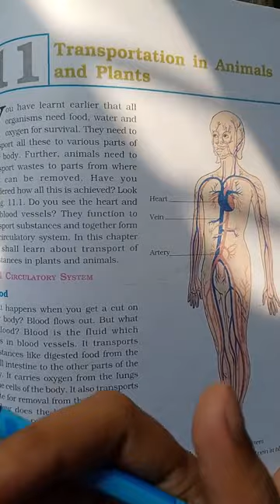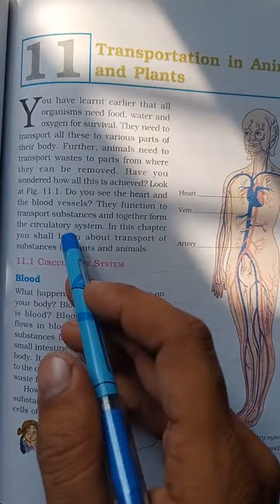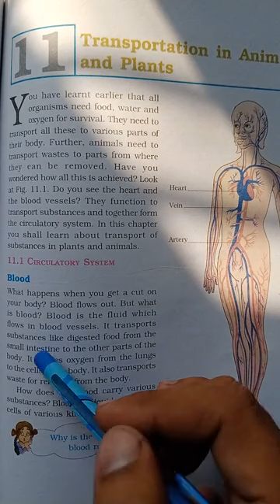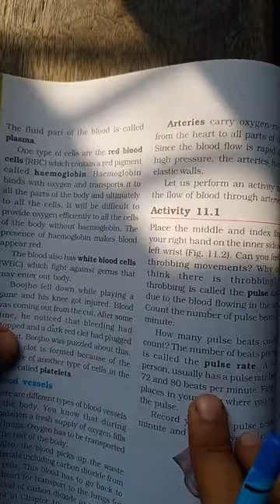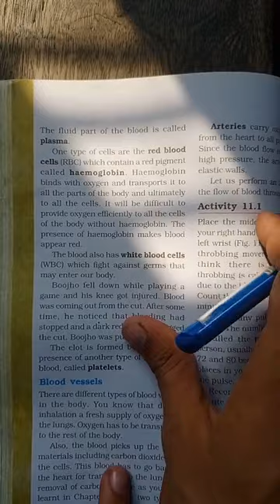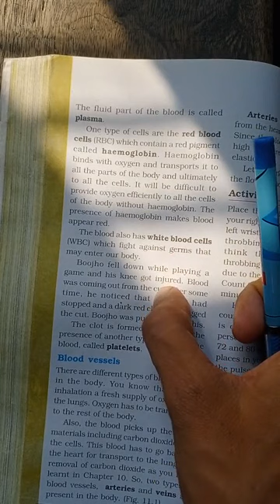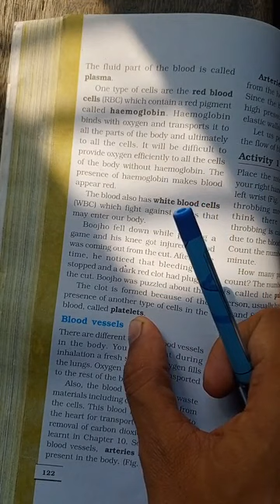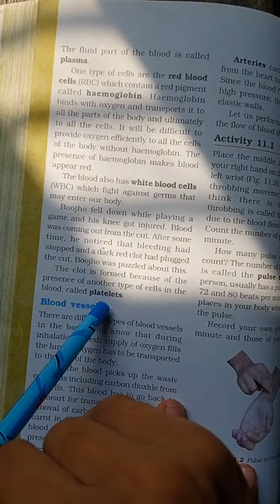Class 7, Chapter 11, Transportation in Animals